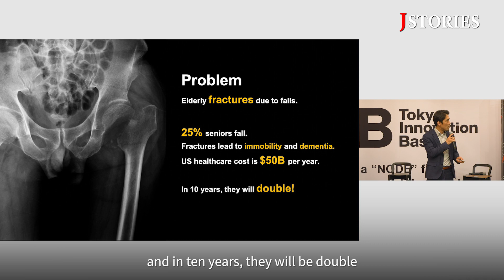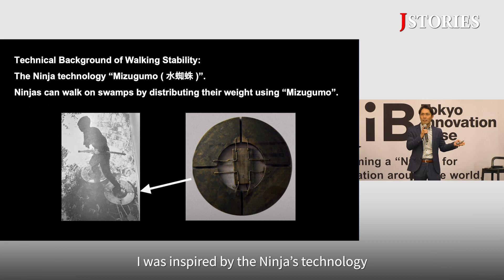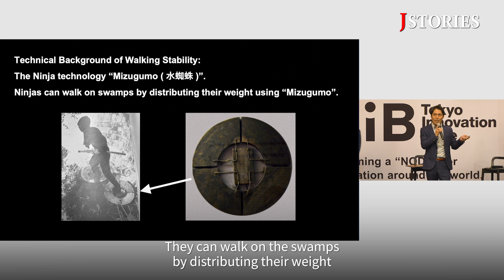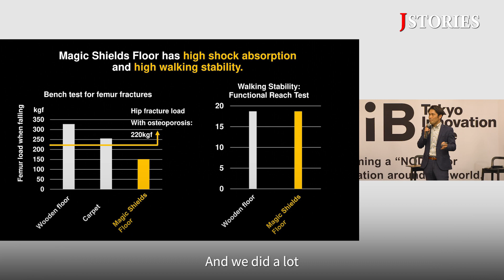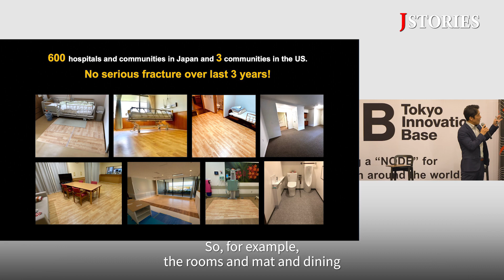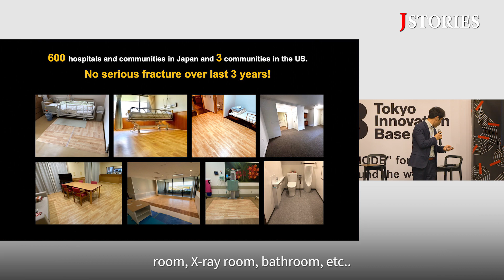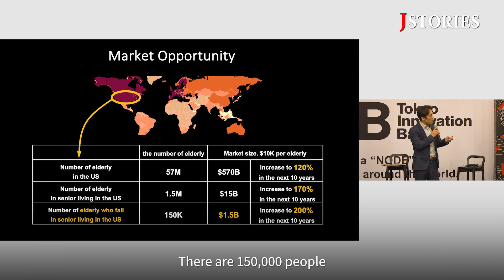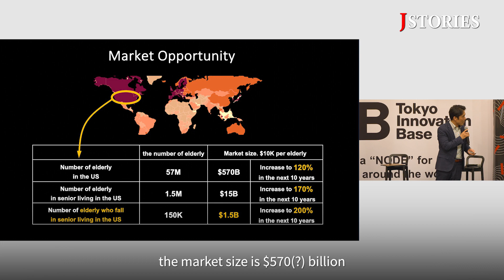Magic Shields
Japan's social innovators meet the world - and get their overseas growth potential assessed - at inaugural Japan Global Innovators' Forum
Japanese startups seeking to expand their business globally exchange ideas with overseas investors, journalists and NGOs

J-STORIES ー Tokyo, a bustling hub of innovation, played host to the inaugural Japan Global Innovators’ Forum (JGIF) on March 15, a trailblazing English-language startup event that promoted a dialogue between innovators in Japan and their potential supporters overseas, including investors.
Held at the Tokyo Innovation Base (TiB) in Yurakucho and live-streamed to the world, JGIF shone a spotlight on Japan-based social entrepreneurs aspiring to scale globally while providing solutions to social and environmental challenges shared across the world.

Co-hosted by Japan's first solution-focused news service J-Stories and startup accelerator Mainichi Future Creation Lab, the event showcased six Japanese startups tackling universal social challenges. Aligned with Tokyo's push towards "Inclusive Innovation," the participating teams presented their unique products and technologies aimed at not just commercial success but creating a world where sustainable development and inclusivity go hand in hand.
Addressing some of the most pressing global issues, the pitches were divided into three critical categories: Disaster Tech, Age Tech and Clean Energy.
In Disaster Tech, two startups - Aster and Ai Heart Japan - took the stage, presenting a quake-resistant coating and a device that extracts drinkable water from the air, respectively. This year, Ai Heart Japan has donated several of its atmospheric water generators (AWGs) to the areas affected by the deadly 7.6-magnitude earthquake that jolted Japan's Noto Peninsula on New Year's Day.

The event featured international venture capitalists, including Jan Lozek, founder of Germany-based Future Energy Ventures, and innovation experts like Johan Martens, innovation manager at Doctors Without Borders. They provided practical advice and insights to participating startups on how to effectively introduce their solutions to global markets.
Other commentators and panelists at the the event included: serial entrepreneur and investor Jeff Char, who now leads Sogo Energy; Matthew Romaine, co-founder and managing director of Tokyo-based Shizen Capital; Bjoern Eichstaedt, publisher of Japan-focused business magazine J-BIG based in Germany; Yoko Kojima, head of ESG at Spanish venture capital firm Mundi Ventures, and former TEPCO innovation director Hiro Yamaguchi, now running consultancy Beyond Next Energy.

For Age Tech, representatives from Magic Shields and Assist Motion showcased innovations like a flooring material that prevents fall-induced fractures and a walking assistance robot for those with mobility impairments with a volunteer trying on the robotic suit on stage.

The Clean Energy category buzzed with excitement as Nagoya-based Ability unveiled a portable hydrogen cartridge for mobility to be purchasable at convenience stores, much like a soda can, eliminating reliance on hydrogen stations, which are still rare in Japan.
Similarly, wind power startup Challenergy introduced a resilient and eco-friendly "bladeless" wind turbine, marking a significant step towards more sustainable energy solutions that can withstand severe weather conditions such as typhoons and cyclones.

Toshi Maeda, executive editor of J-Stories, explained that a lack of opportunities for Japanese startups to broadcast their solutions to the world led to the creation of this pitch event.
"Japanese startups have the potential to make a significant international impact, yet they often focus solely on domestic funding and business development," Maeda noted. "This event is a leap towards giving these startups the international voice they deserve."
Mainichi Future Creation Lab, a co-host of the event, highlighted their commitment to supporting Zebra companies – businesses that strive for sustainable community development rather than just rapid growth. "The theme of this event, 'Inclusive Innovation,' is born from a vision to build a sustainable world where no one is left behind, mirroring the philosophy behind the Zebra companies we support," said Takatsuka Yasushi, CEO of Mainichi national daily's startup accelerator.
Supported by the Tokyo Metropolitan Government, the Mainichi Shimbun newspaper and the Office of Economy and Commerce at the Spanish Embassy in Japan, organizers plan to hold this event on a regular basis to spur dialogues between Japanese startups and global innovation experts, providing opportunities for social entrepreneurs in Japan to expand overseas.

Writing by Takanori Isshiki
Editing by Toshi Maeda